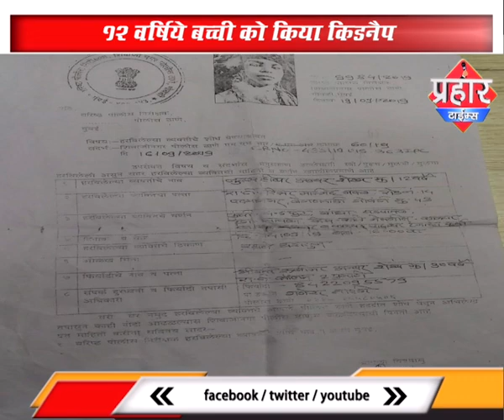गोवंडी के पदमा नगर इलाक़े से 12 वर्षीय बच्ची की हुई किरनेप |firoj hashmi | Prahar Times -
Govandi elake Se Ak 12 varshiya saba namak bachi gayab huyi jiski talash kar rhe hain